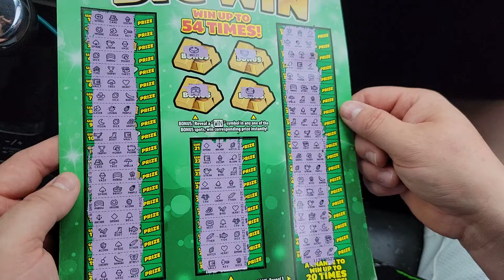HUGE WIN ON THE BIG WIN!! $20 BIG WIN TICKET!! WISCONSIN LOTTERY!!